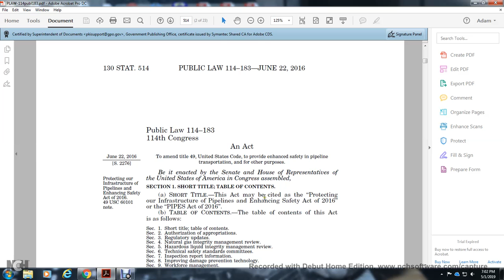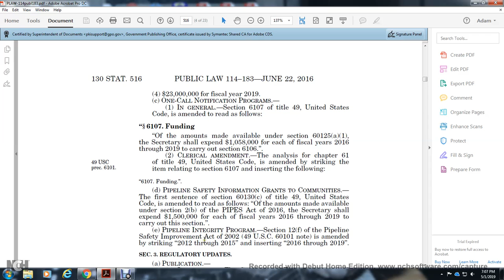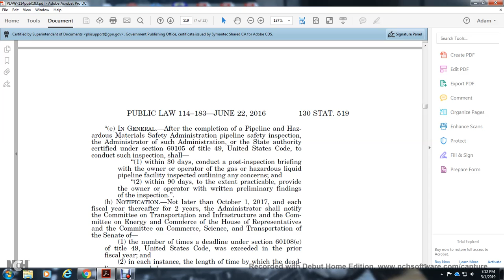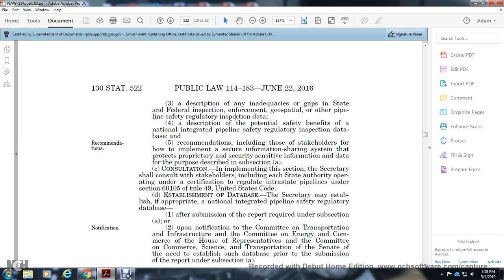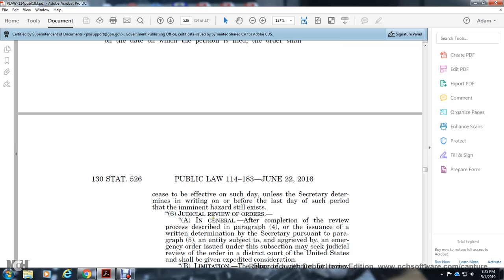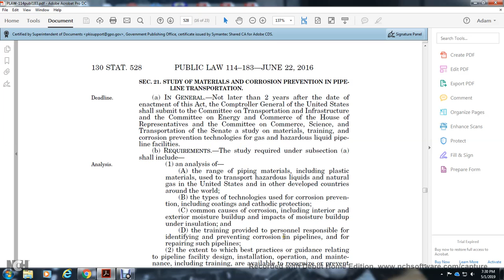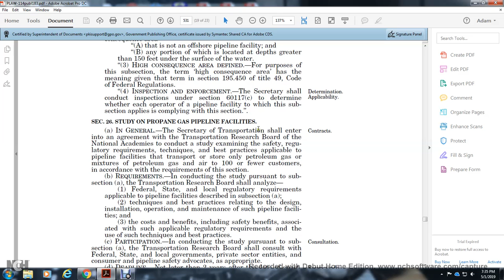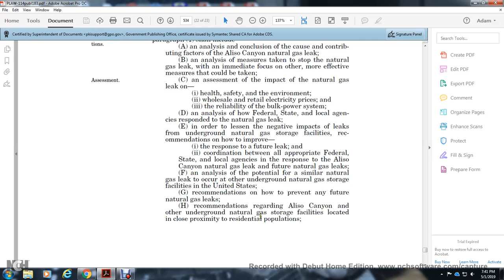PIPES ACT OF 2016